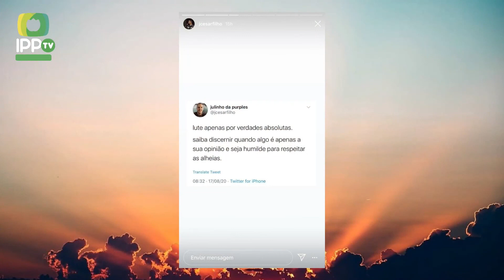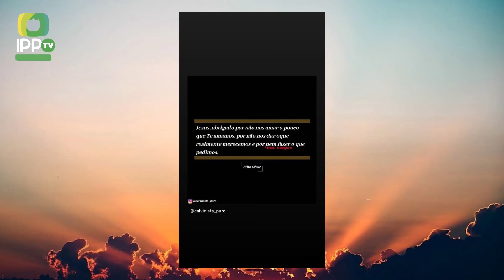Missões Urbanas Jocum | Pr. Marcio Rocha | Manhã IPP I IPPPLAY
Para muitos nós, Missões Urbanas é o oposto de comodidade e, por isso, se torna uma tarefa que evitamos. E neste programa, o Pr. Marcio Rocha faz um grande favor aos pastores e aos cristãos.

Além de dar um breve testemunho de sua trajetória nas Missões Urbanas Jocum, ele aponta as principais dificuldades que os cristãos enfrentam para evangelizar e oferece instruções bíblicas para a prática da evangelização.